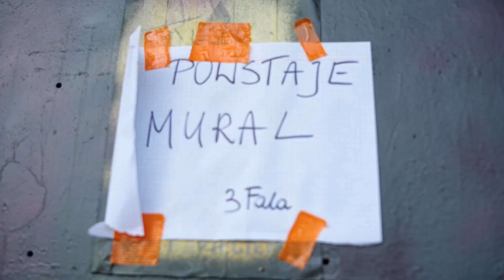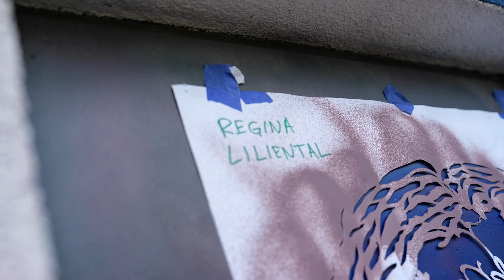Mural na Międzynarodowy Dzień Walki z Dyskryminacją Rasową | Muzeum POLIN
W ramach obchodów Międzynarodowego Dnia Walki z Dyskryminacją Rasową pracowniczki i pracownicy Muzeum POLIN włączyli się w akcję mającą na celu przeciwdziałanie antysemityzmowi i rasizmowi w najbliższej okolicy – na Muranowie.

Dariusz Paczkowski – artysta wyróżniony w konkursie Nagrody POLIN – zaprosił nas do współtworzenia muralu, który ma zasłaniać nienawistne symbole umieszczane na budynkach mieszczących się w okolicach Bunkra Anielewicza. Mural powstał z inicjatywy Samorządu Mieszkańców budynku Niska 3a przy współpracy z Moniką Krajewską – artystką, której wzory wycinanek widzimy na muralu, oraz Człowiekiem Artystą, youtuberem.

Wystarczy zrobić przelew, na dowolną kwotę, na numer konta:
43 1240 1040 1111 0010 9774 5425